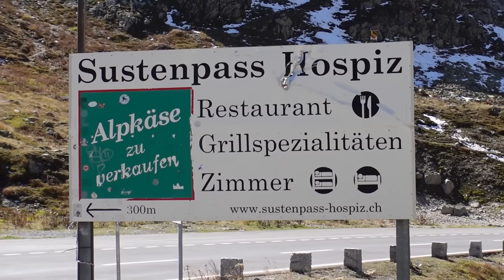SWITZERLAND and JUNGFRAU CAMPING Lauterbrunnen | Susten Pass | Vlog 522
We drive into Switzerland and enjoy the Susten Pass where we stop for lunch. We arrive at Jungfrau Camping in Lauterbrunnen near Interlaken and walk around the campsite.